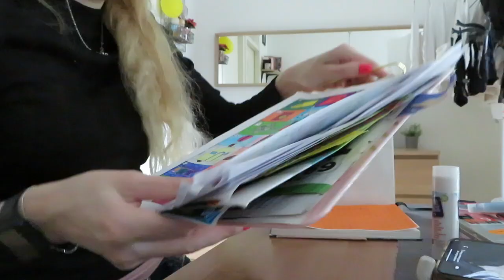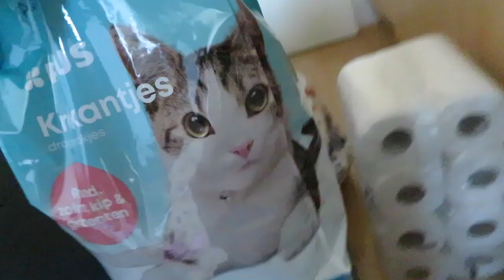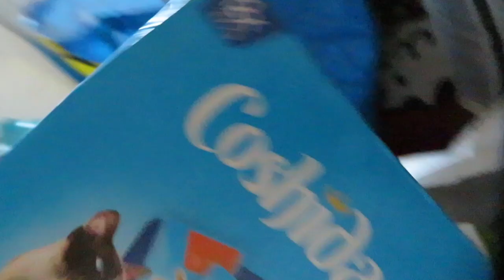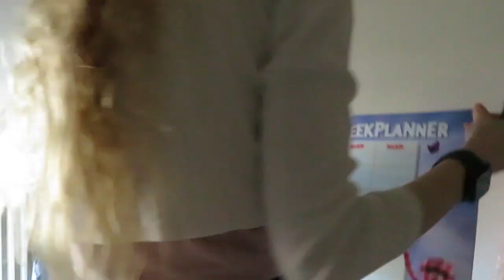Vlog 171 Happy socks en alweer de keuken verbouwen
Ik kocht eindelijk happy socks die ik al lang wilde hebben en ook verbouwde ik de keuken alweer omdat ik niet tevreden was over de indeling.